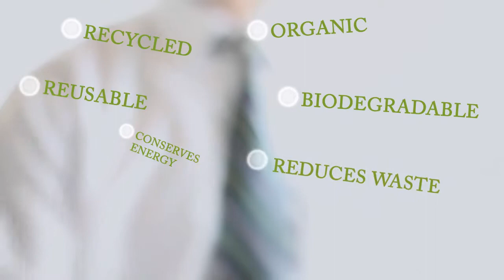Eco Marketing Solutions About Us